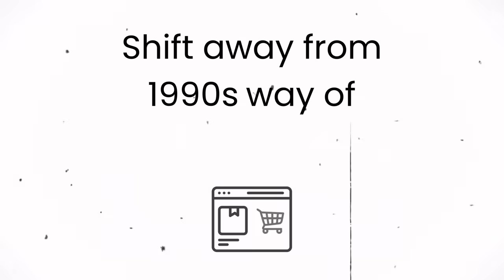Enable live video selling at your online store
SaleAssist is Live Video Commerce solution to enable Live Video Shopping, Live Streaming and Live Support for online stores to increase customer engagement & increase Sales conversions.